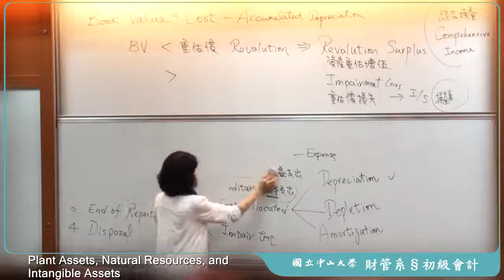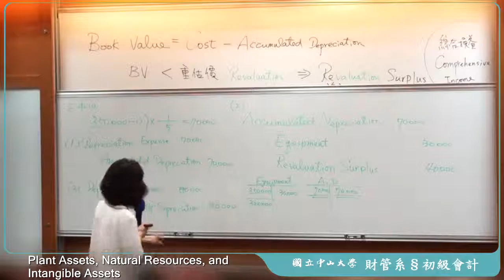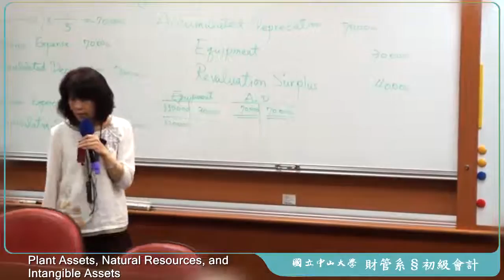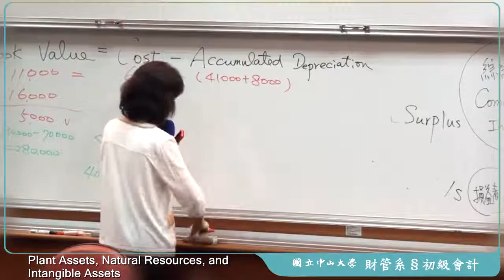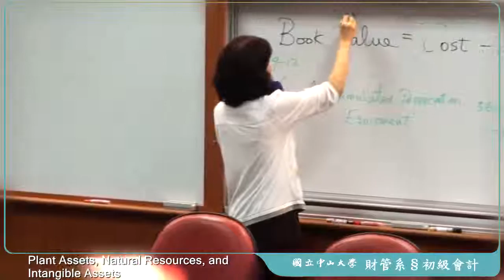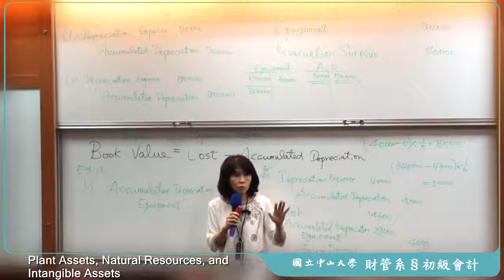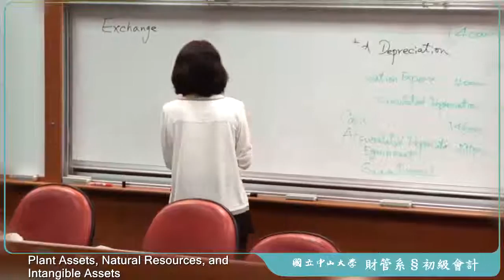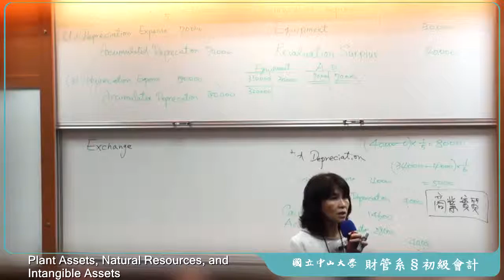《國立中山大學》初級會計學(二)(林玉華教授)10-Plant Assets, Natural Resources, and Intangible Assets(Ch.9)